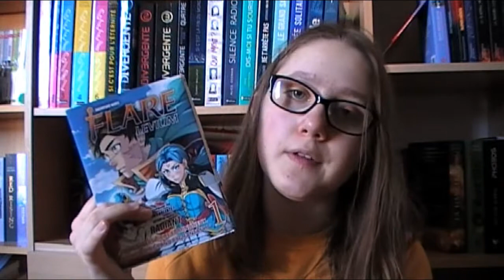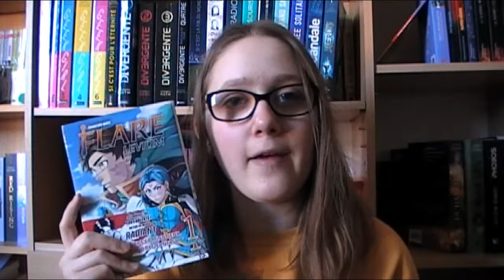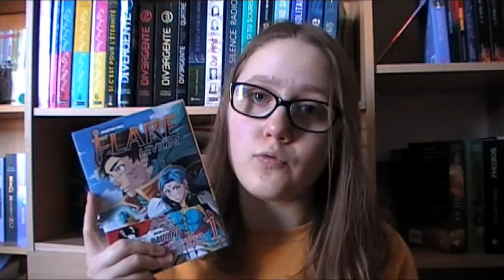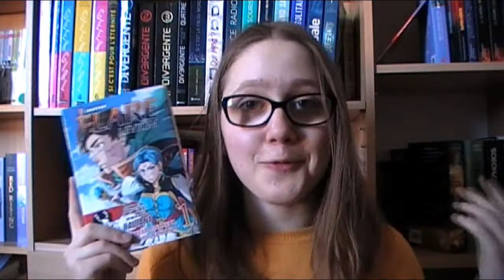Flare Levium 1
Hey,
Comment allez-vous ?
Voici mon avis sur le manga "Flare Levium 1 " écrit par Salvatore Nives publié chez H2T au prix de 7,95€.

Le résumé:
Lévium, capitale de l’Empire, rouvre ses portes à toute la population de l’Île-Continent après s'être fermée pendant des siècles au monde extérieur. L’objectif de l’Empereur Aranto est d’accueillir artisans, ingénieurs, agriculteurs et guerriers afin qu’ils participent au projet grandiose “Île Divine”, une opération de reconquête de territoires tombés aux mains des “Rebelles”.

Dans l’une des multiples carrioles faisant route vers Lévium se trouve Fen Riava, une ecclésiastique d’origine inconnue venue à la capitale pour participer au projet “Île Divine”. Près d’elle, deux mystérieux voyageurs en provenance de la Vallée Rouge, un territoire lointain qui fut témoin de grands bouleversements dont la source serait là, quelque part, au cœur des terres de l’Empire.

Pour achetez le manga sur Amazon

N'hésitez pas à me mettre un commentaire pour me dire ce que vous avez pensé du manga !

Merci du fond du cœur et passez de bons moments livresques !